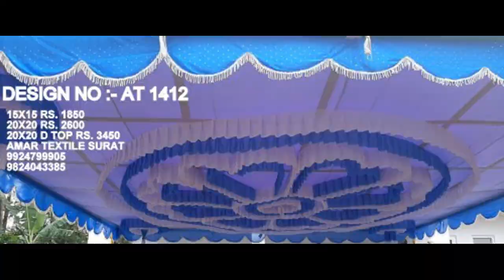9924799905 whatapp now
ADDRESS
AMAR TEX